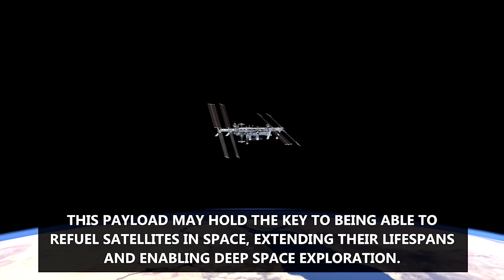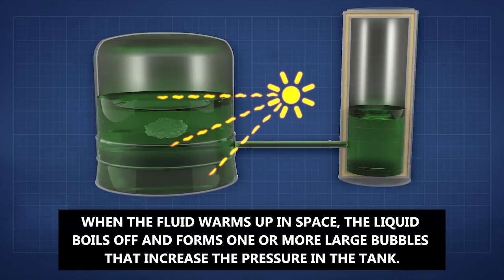Robotic Refueling Experiment Heads to Space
Technology to make routine refueling of vehicles and satellites in space a reality will be tested on the International Space Station when the Robotic Refueling Mission 3 experiment arrives on the next SpaceX Dragon cargo ship.  You can learn more about the plans for storing and transferring cryogenic fluids in zero g

For more information on how you can conduct your research in microgravity,